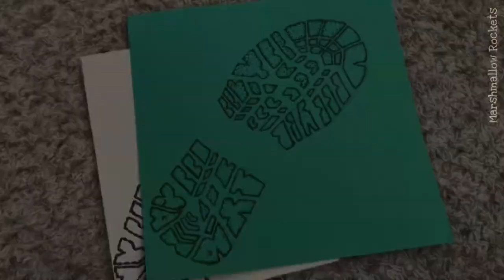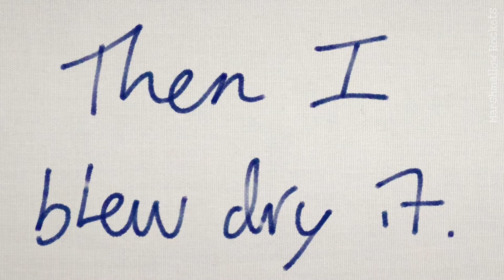〔Ace Combat 7〕 Captain Torres’s Crisp White Sheets - Fabric Painting Project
My brother really liked the “crisp white sheets” joke and Captain Torres. I’ve seen the memes. My sister and I decided to paint “crisp white sheets” for my brother’s Christmas present. Christmas 2021. It’s not a surprise present but he did like it. My parents wondered why we didn’t paint something pretty. Insert “What do you know of beauty?” reference here.

Warning to anybody photosensitive, the time lapses portions may look like flickering lights, notably around the middle. If you’d prefer, adjust the speed of the video in the settings or have a friend on standby. I do apologize for the inconvenience.

We painted, dried, washed, and set everything over Thanksgiving break.

★ Materials:
 Craft Smart brand. Multi Surface Premium Satin acrylic paint.
  Tide Pool blue.
  Black.
  White.
 DecoArt brand. Americana. Fabric painting medium.

★ Images:
 Ace Combat 7 logo/cover

 Boot: “Belleville Hot Weather Steel Toe Boots (Coyote Brown)” from Patriot Outfitters under the Air Force Boots section

 Screenshot of “Who Killed Markiplier? - Behind the Scenes + Bloopers” at the 5:57 mark

 Everything else are my own photos or drawings

★ Audio:
 “Alicorn” - Ace Combot 7 OST

Composers:
 Keiki Kobayashi
 Mitsuhiro Kitadani
 Junichi Nakatsuru
 Ryo Watanabe
 Tetsukazu Nakanishi

If you made it down this far, congrats! You are a responsible art enjoyer who credit your sources, because always share art with credits. Kids, it’s not cool to steal art.

PS. Please do not expect us to do this again.